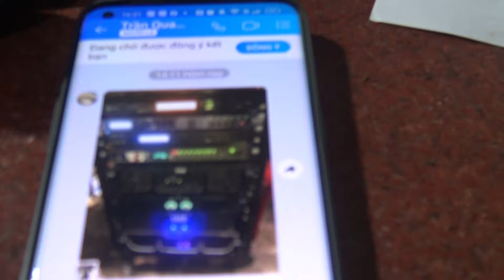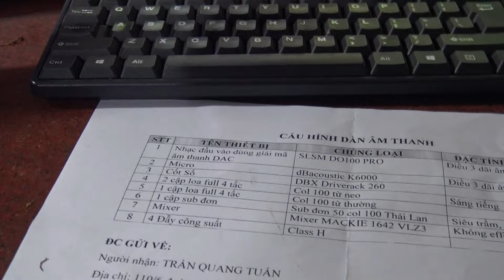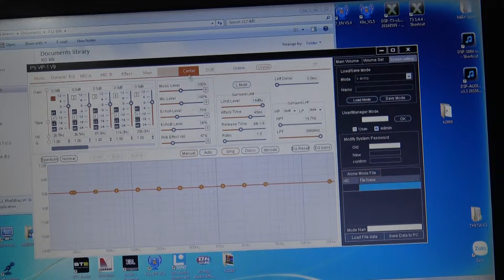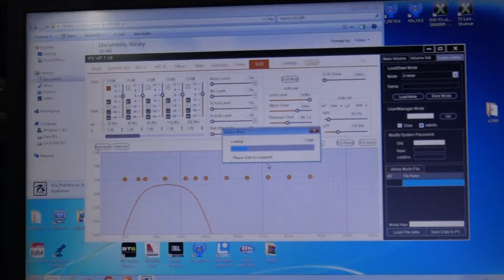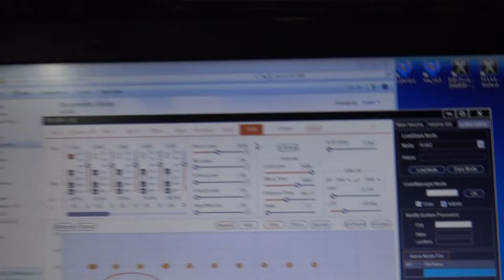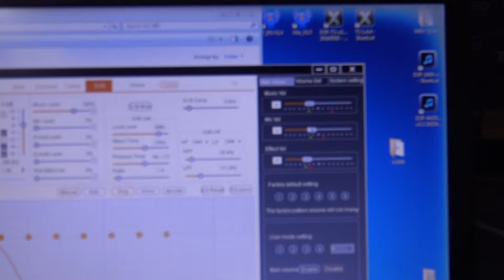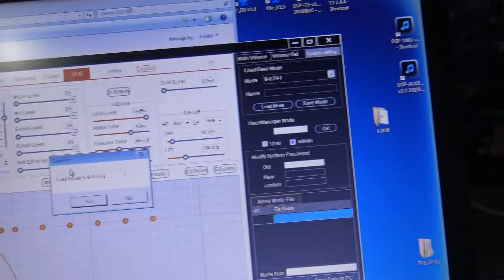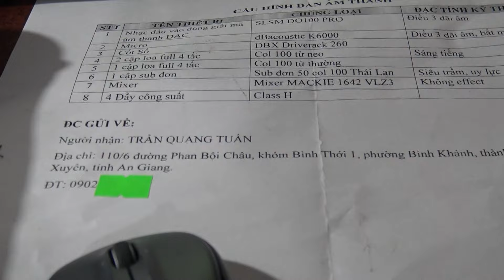Cho Dù Trong Nhà Hay Ngoài Trời-Loa TO Hay Loa Nhỏ Nhưng Cơ Bản Vẫn Là EFFECT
Cho Dù Trong Nhà Hay Ngoài Trời-Loa TO Hay Loa Nhỏ Nhưng Cơ Bản Vẫn Là EFFECT-Thanh Hồng Audio KTV 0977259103